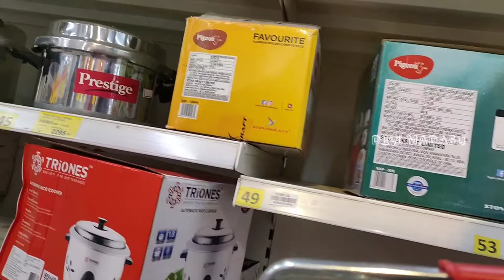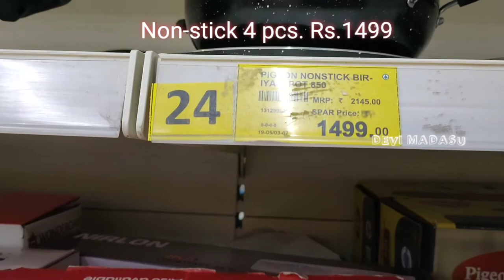SPAR LATEST TOUR ON KITCHEN APPLIANCES/ HOME PRODUCTS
Please do watch all the videos from my channel and do know the offers to buy nearest to you of spar mart in Hyderabad.

Previous videos links:
💥SPAR MART 💥

Thankyou everyone,
Hyderabad.